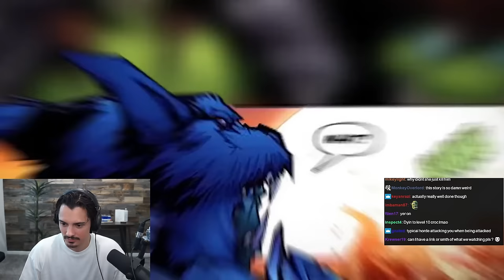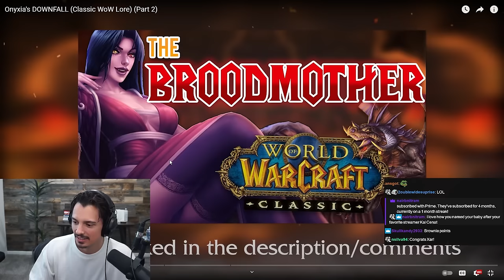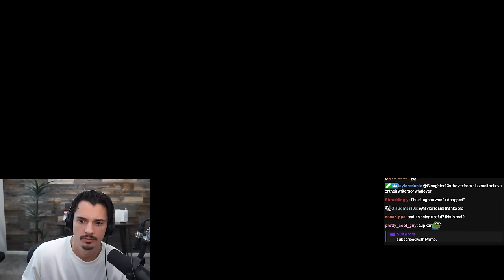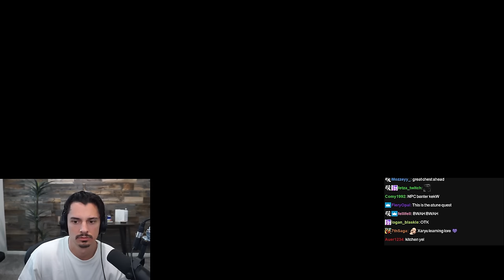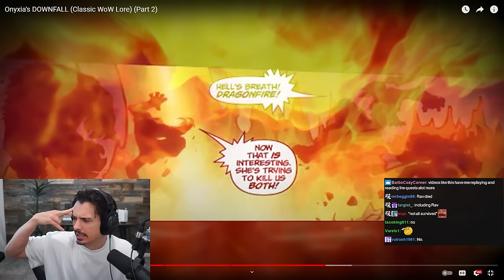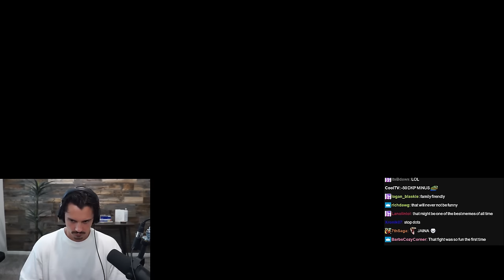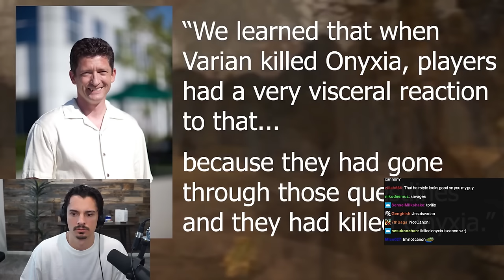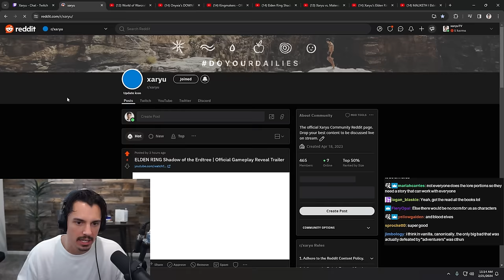Onyxia - The Smartest Villain in Warcraft I Xaryu Reacts